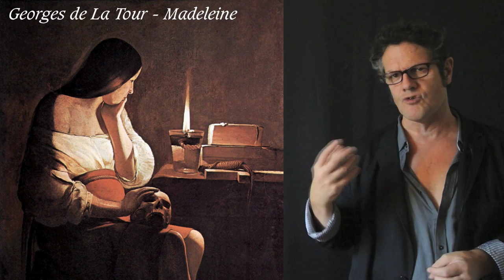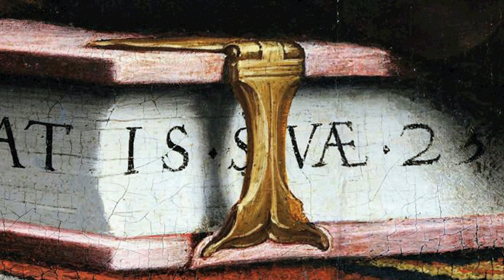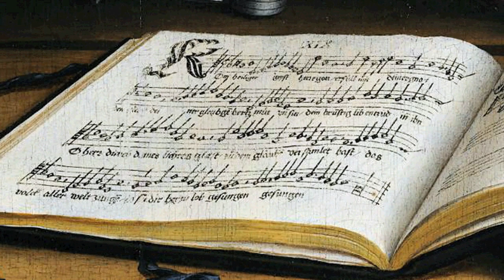Hans Holbein le Jeune - Les Ambassadeurs version animée / La plus fameuse anamorphose de la peinture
Les Ambassadeurs de Hans Holbein est la plus célèbre anamorphose de la peinture. Découvrez le crâne humain en version 3D.
C'est au XVIIe siècle que sont apparues dans la peinture les «vanités», le plus souvent sous la forme d’un crâne humain, opposé à d’autres objets symbolisant le savoir, le pouvoir ou la fortune. Cette confrontation était censée nous rappeler que, puissants ou misérables, le sort qui nous attend est le même, et qu’il est vain de nier la fragilité de la vie et la futilité des plaisirs terrestres. Le tableau Les Ambassadeurs de Hans Holbein le Jeune est entièrement codé. Mais un objet échappe à toute classification... Jusqu'au XXe siècle, on se demandera ce que peut bien être cette forme bizarre aux pieds des personnages, qui sera même baptisée «l'os de seiche». Il faudra l'intuition d'un historien d'art, Jurgis Baltrusaitis, qui fut l'élève de Henri Focillon, pour découvrir qu'il s'agit en fait de l'anamorphose d'un crâne humain, censé représenter la vanité et sa fragilité.

Sources :
Ralph Dekoninck - Les pouvoirs de l’image et de l’art